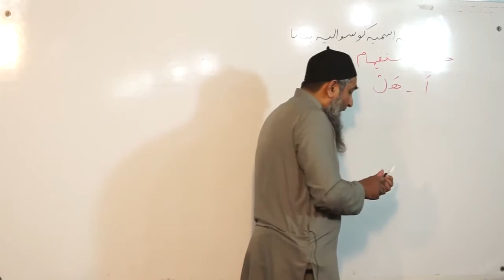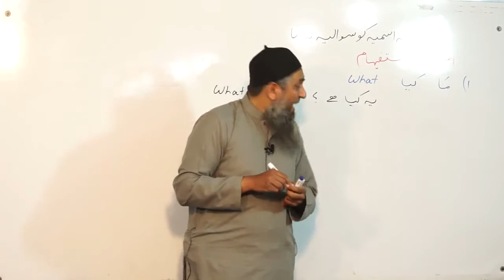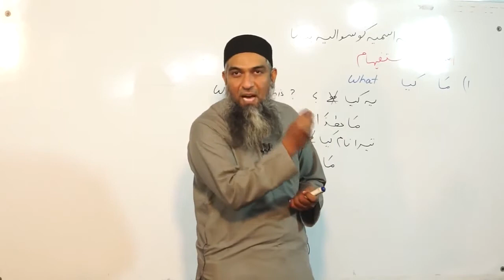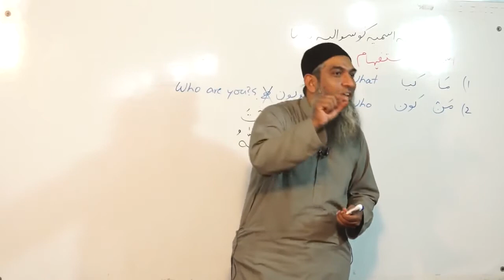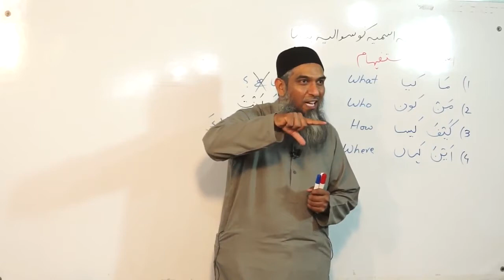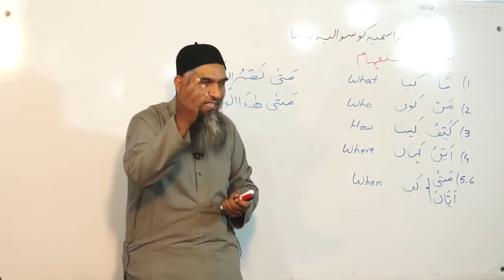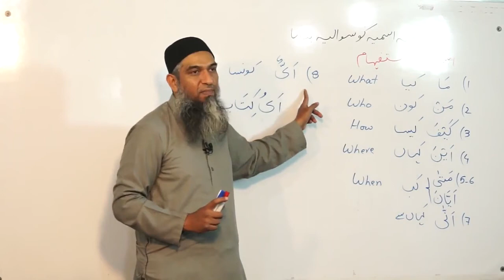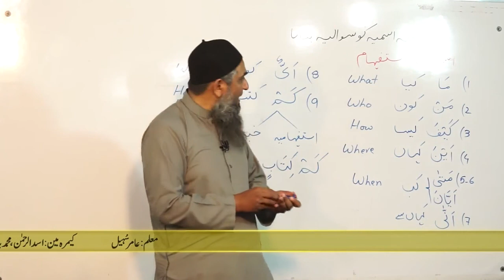Lecture 40 - Quran Arabic As Easy as Urdu By Aamir Sohail